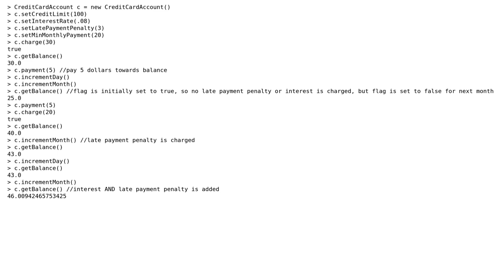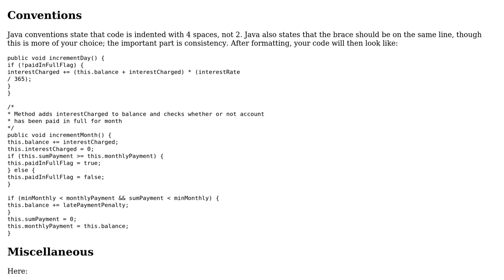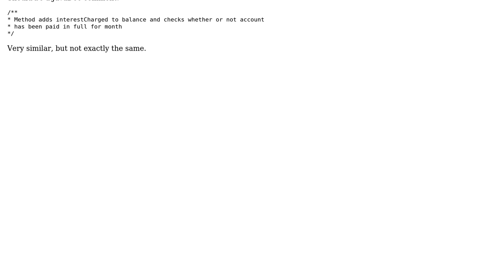Code Review: Java method to add daily interest to bank account after month is over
With thanks & praise to God, and with thanks to the many people who have made this project possible! | Content (except music & images) licensed under CC BY-SA | Music | Images & others | With thanks to user user85812 user TheCoffeeCup user 200_success and the Stack Exchange Network Trademarks are property of their respective owners. You are responsible for your own actions.